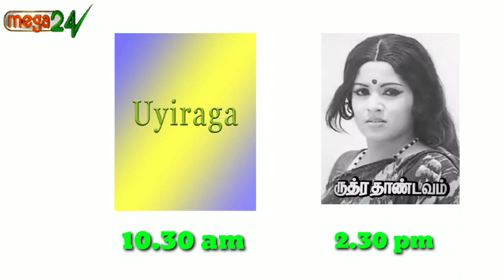30.7.2021 Friday Tamil Television Movies,Tamil movies,Today Television movies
Tamil movies
today television movies
tamil all channel